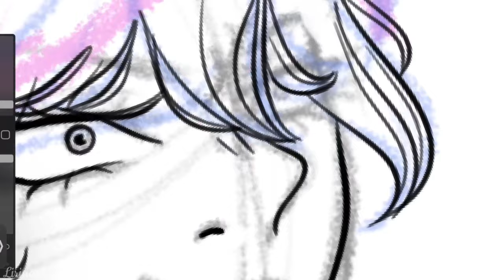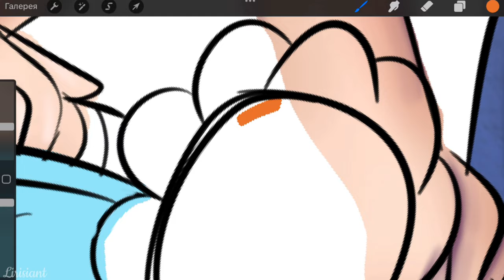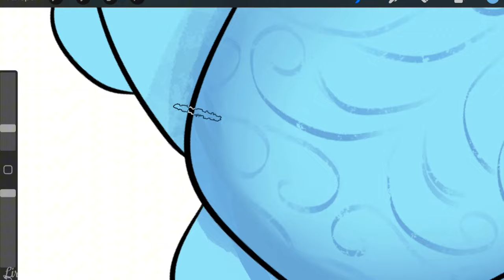Перерисовываем мем с морскими свинками [Хуманизация морских свинок]✨️ Lirisiant💎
Приветствую! Давненько не было у меня длинных видео, всему виной учёба🥲
Длинные ролики и так занимали много времени, а теперь для монтажа его ещё нужно было найти😅
Ну, сегодня у меня для вас милейшиство в виде морских свинок на скутерах🙌
Надеюсь, вам понравилась идея и видео в целом, дайте знать, если это так, тыкайте лайк, и пишите, что ещё подобное можно сделать✨️

(Заседание уважаемых~) для общения и эксклюзивной информации

All the drawings were drawn by me without the use of artificial intelligence or anything like that. The anime insert and some pictures belong to the legitimate authors and I do not claim their copyright. I use all third-party materials in good faith to improve the quality of my videos, and all these materials are in the public domain. The music in the video is taken from the YouTube media library in good faith, to improve the quality of the video and without violations. The video is voiced in my voice, without the intervention of speech modification or artificial intelligence.